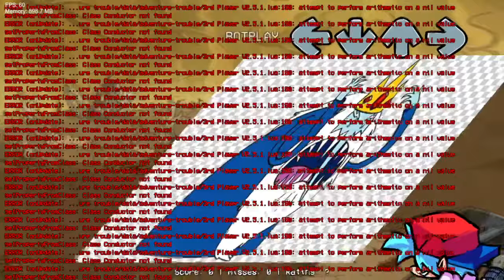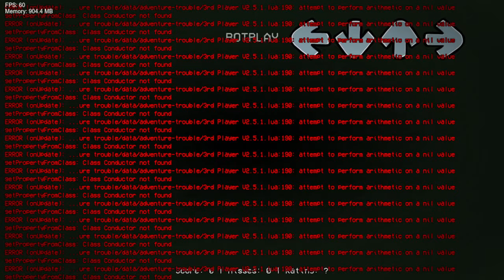Friday Night Funkin' Vs Adventure Trouble v1 (fanmade) (FNF/Mod/Hard)